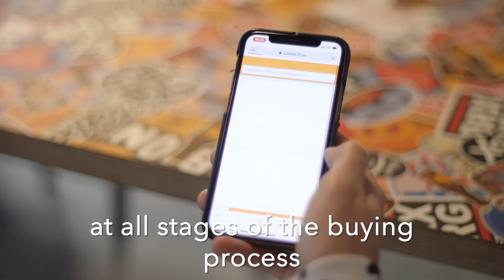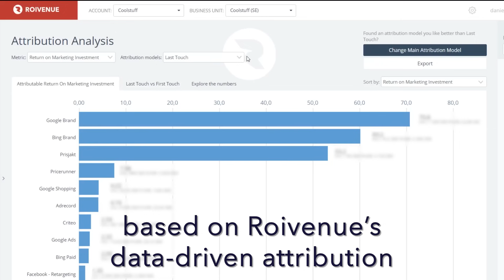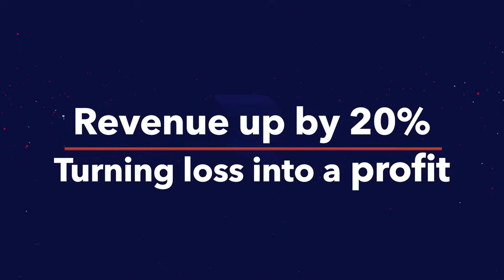Increasing marketing profitability through data integration and AI-powered attribution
Learn how data-driven attribution allowed this fast-growing ecommerce brand remove data silos, turn loss into a profit and increase annual growth rate by 20%. Want to see ROIVENUE in action?